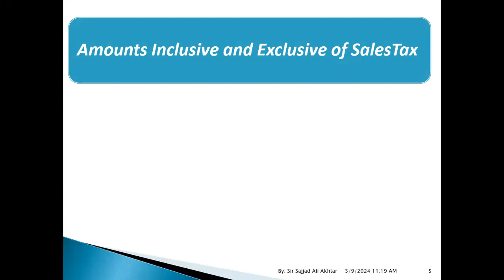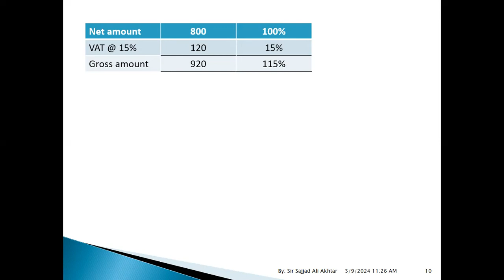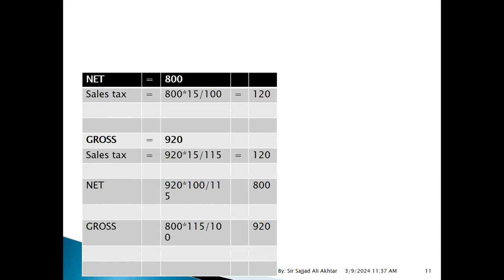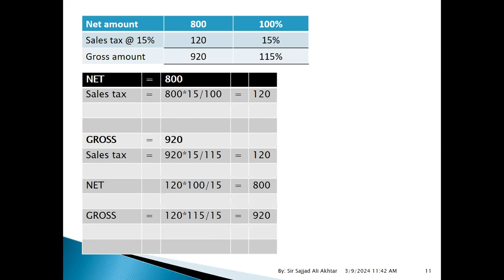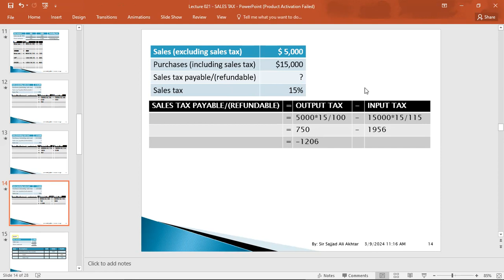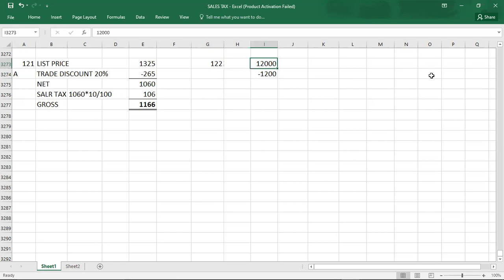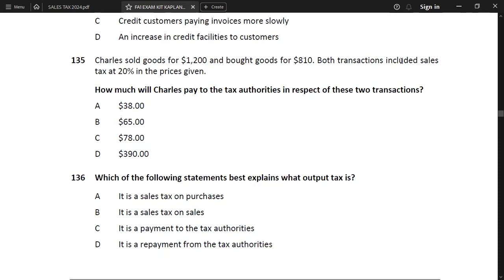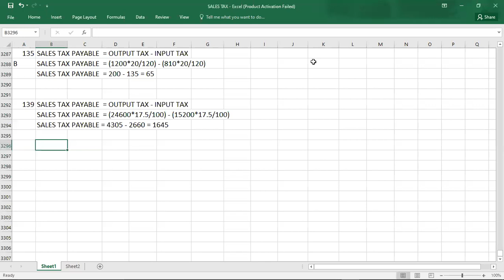SALES TAX 02